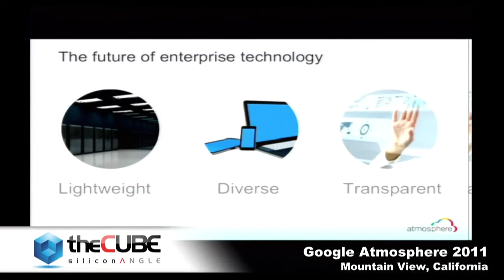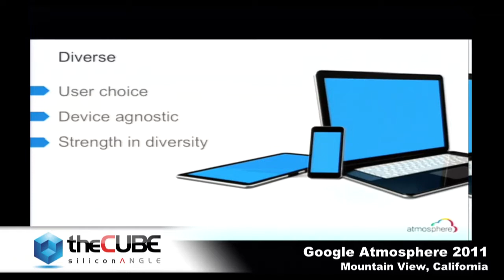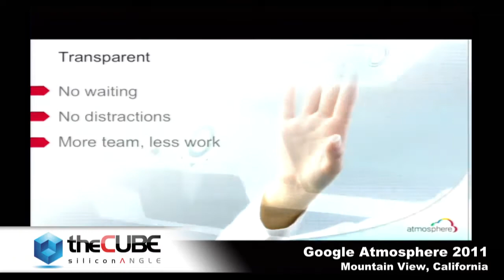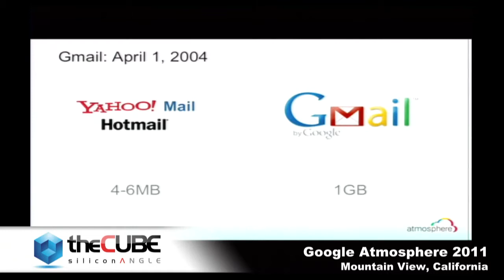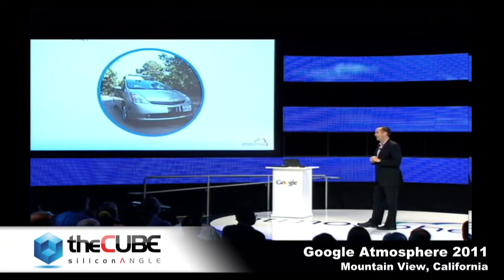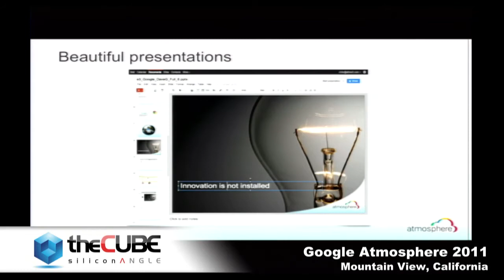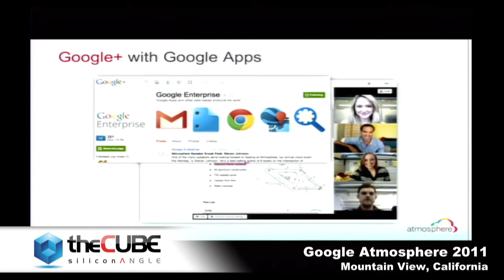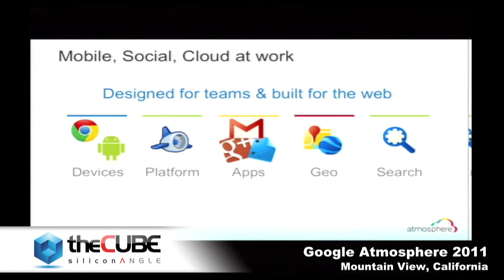Dave Girouard Keynote at Google Atmosphere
theCUBE captured the keynote talks at Google Atmosphere 2011 where Google's top CIO customers attended a conference on cloud, mobile, and social.  John Furrier was on the scene to get all the "angles".